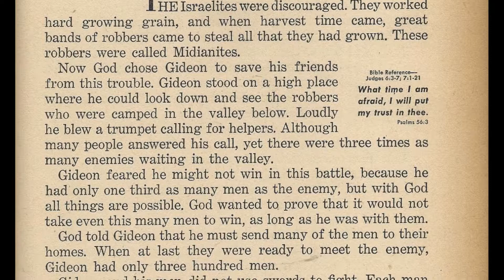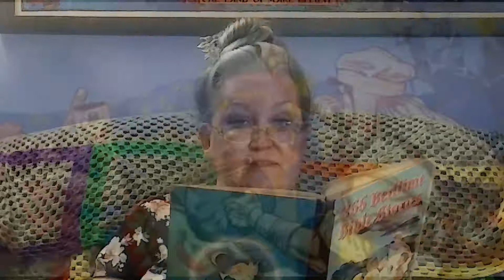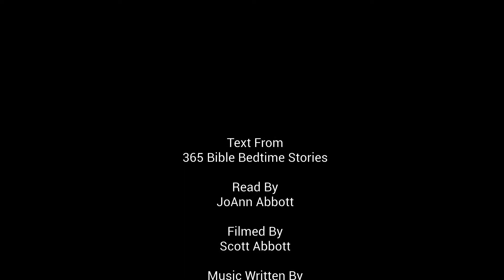365 Bible June 7